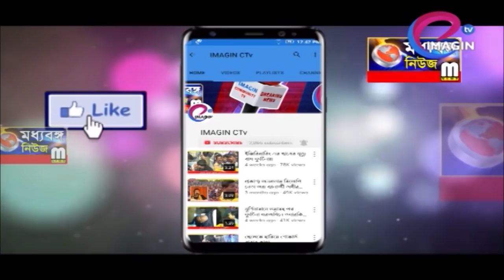কান্দীতে ভয়াবহ আগুন কে কি বললেন